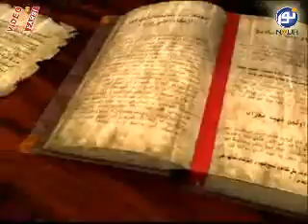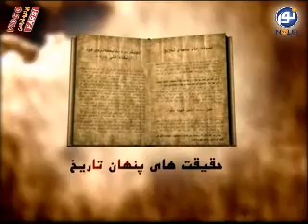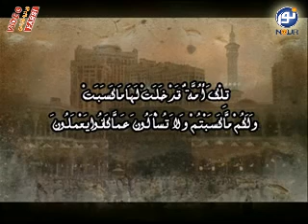حقیقت های پنهان تاریخ 23-01-2012